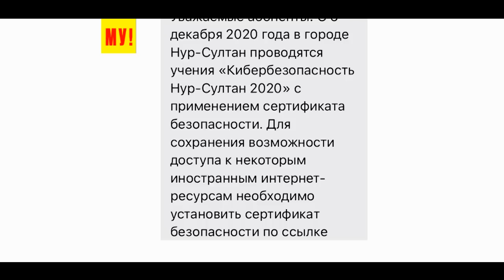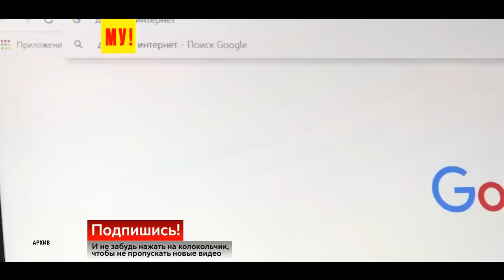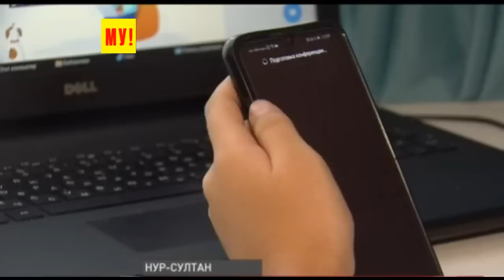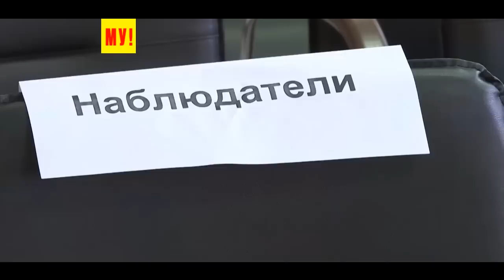ДОТЯНУЛИ НА КОНЕЦ: "Что это было?" Власти Казахстана начали мутную и нервную движуху перед выборами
Чем ближе парламентские выборы, и вместо активизации политических партий и оппозиционных движений, наоборот активизируется власть, которая, вроде как, должна обеспечить максимальную прозрачность и законность этих выборов. На деле, правда, происходит совсем обратное. Началась мутная и нервная движуха. После такой «активности» властей уже ни о какой открытости и пресловутой «прозрачности» главного общественно-политического события в стране уже не приходится говорить. От такого страдают даже школьники и студенты.

0:00 Превью

0:59 И так. Месяц остается до парламентских выборов в Казахстане. Надежду, которую, после известных событий весны 2019 года некоторые все-таки имели, на честное и прозрачное их проведение, при новом президенте, похоже, стоит отпустить на волю. Не нужна она больше.
Чем ближе выборы, тем всё становится суровее и бесперспективно.
Что это было, до сих пор задаются вопросом жители столицы. 6 декабря власти Казахстана заявили о начале «киберучений» в Нур-Султане. Последовали перебои с доступом к некоторым популярным зарубежным интернет-ресурсам. Дошло до того, что операторы связи отправляли абонентам SMS о том, что необходимо установить приснопамятный сертификат безопасности. Вот только не говорите, что все это не связано с предстоящими выборами.

04:38 Продолжим тему. Конечно, интернет – это не горячая вода или электричество. Про их перебои коммунальщики, если это не экстренная авария, сообщают заранее. Здесь же ничего подобного не было. Людям не сообщили и поставили перед фактом, дескать это были масштабные киберучения. Из-за чего у большинства и пропал доступ в интернет. Говорить о том, что в период пандемии увеличилось количество людей, у которых интернет остался единственным способом заработка, я думаю вам даже не стоит. Особенно пострадали студенты и школьники. Онлайн-магазины тоже подсчитывают убытки. Но эксперты заверяют: всё это ради нашей безопасности.

08:42 Ну и напоследок – самое сладкое. Ни у кого нет сомнений, что за заботой о нашей кибербезопасности, стоит, прежде всего, безопасность самих властей до и после парламентских выборов. Но и этого не достаточно. В Казахстане центральная избирательная комиссия приняла новое постановление по правилам наблюдения за выборами. Отныне в документе прописан запрет на фотосъемку на участках и онлайн-трансляцию с избирательных участков. Расширен и писок требований к наблюдателям. Эксперты считают, что это все эти изменения мало соответствуют законам республики, а некоторые вообще им не соответствуют и грубо нарушают.